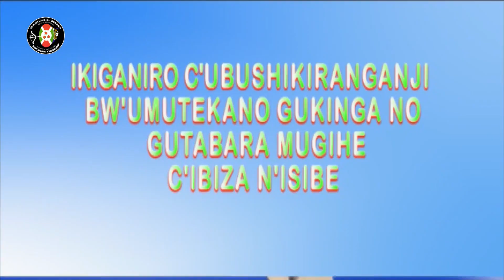Validation de la stratégie sectorielle des statistiques